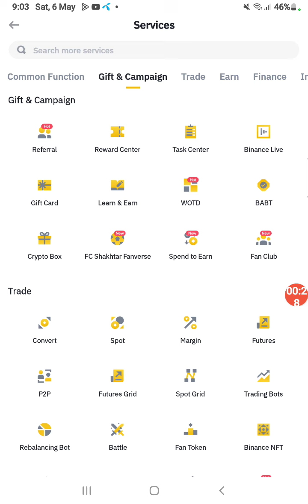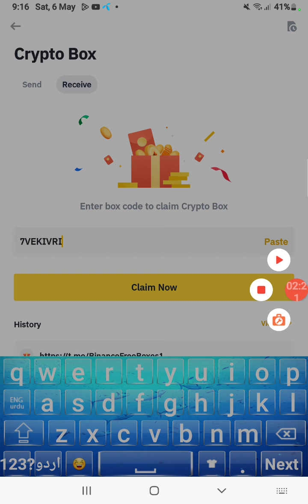Today new crypto box code | Binance Crypto Box code Free | Binance Gift Box Code cryptobox 6/5 1vd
Today new crypto box code | Binance Crypto Box code Free | Binance Gift Box Code May 6 2023 1st video